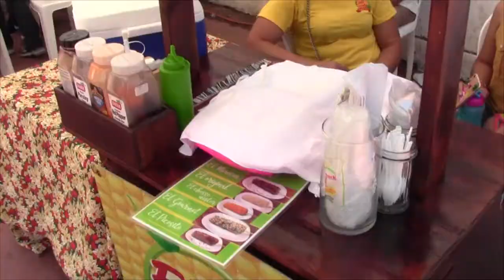REC. FERIA DEL MAIZ BOACO